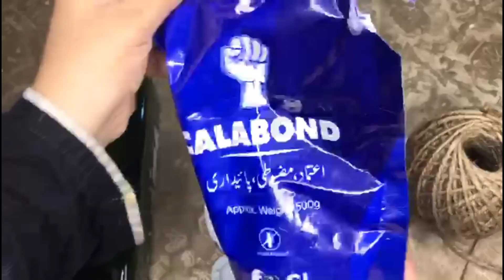Diy decor out of waste bottle 🌠[ waste bottle craft ideas]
for more updates cheack my other social accounts